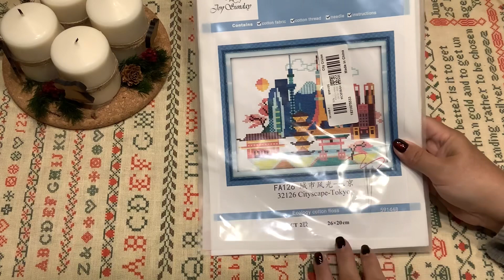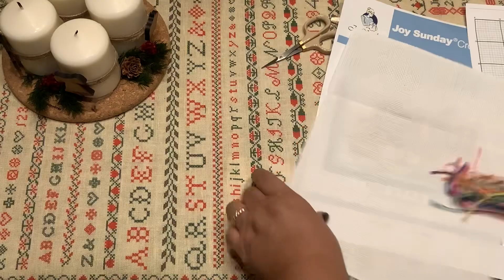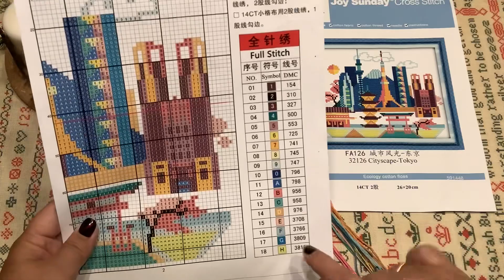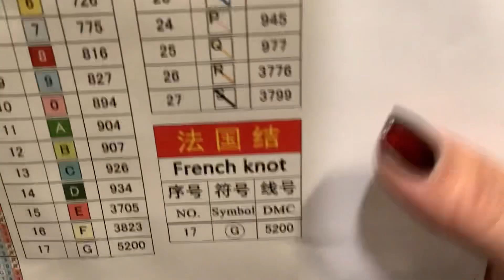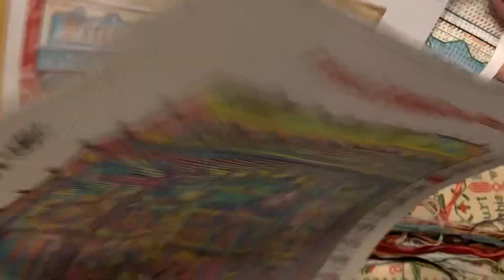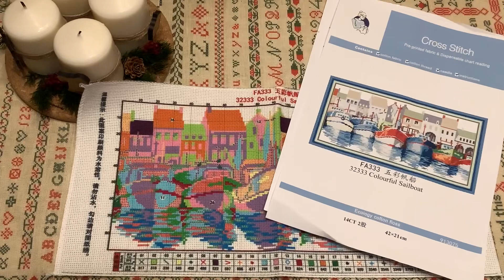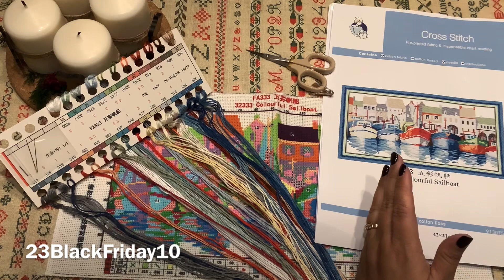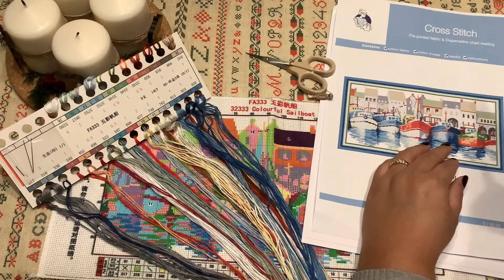Flosstube 161 ♥️Unos cuadros muy chulos ♥️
Cantidad de códigos de descuento: 300 en total, por orden de llegada.

Número de usos: limitado a un uso por persona

Ahorre 3 USD en pedidos superiores a 39 USD
Ahorre 6 USD en pedidos superiores a 79 USD
Ahorre 10 USD en pedidos superiores a 99 USD
Ahorre 30 USD en pedidos superiores a 199 USD

Hora del evento: 12 de noviembre de 2023 al 30 de noviembre de 2023

Tenga en cuenta 1: La Promoción 1 y la Promoción 2 se pueden usar juntas (por ejemplo, si realiza un pedido de $39, use el código de descuento: 23BlackFriday10, puede ahorrar un total de $13)

Nota 2: La tienda siempre ofrece 2 obsequios por compras superiores a 50 USD, que también se pueden usar en combinación. Si tu pedido supera los 50 USD, ¡no olvides elegir 2 obsequios gratis!